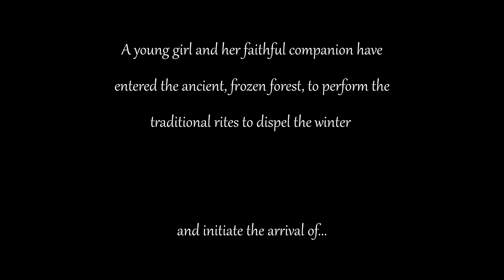Score Relief 2021 - SPRING - Re-score by Christian Vestergaard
My entry for the Score Relief 2021 re-scoring competition. Many thanks to Bryan Waters from The Cue Tube for providing this wonderful opportunity!

This was a lot of fun to score! Best of luck to all the other composers participating in the competition!